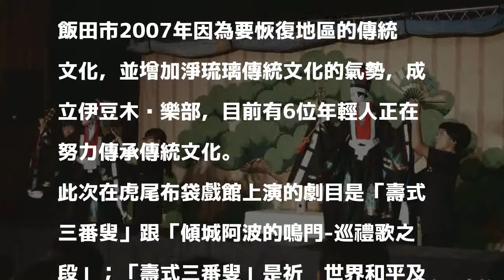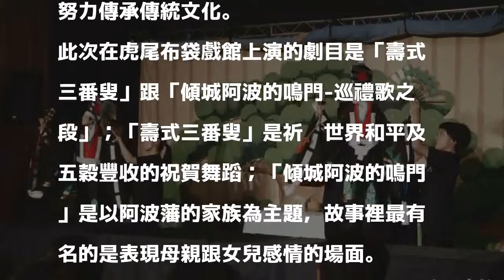看日本傳統木偶戲免出國 「人形淨瑠璃」雲林演出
〔記者詹士弘／雲林報導〕日本傳統木偶戲「人形淨瑠璃」應雲林縣府邀請，今天在虎尾布袋戲館上演「傾城阿波的鳴門」，每樽木偶由3人操作，配合一旁具日本風味的旁白及音樂伴奏，三位一體的演出，充滿異國風味。

發表評論評論如下。